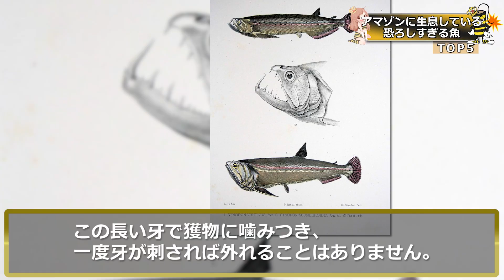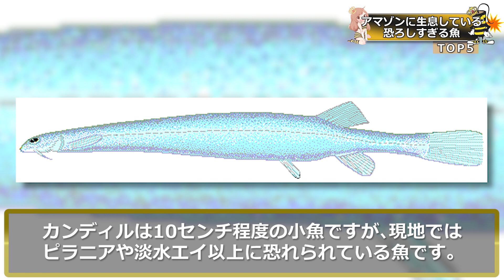アマゾンに生息している恐ろしすぎる怪物魚５選！ピラニアが可愛く見える恐怖の魚５連発！